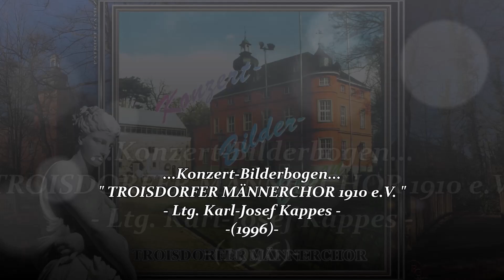TROISDORFER MÄNNERCHOR 1910 e.V. ~ Yesterday - John Lennon, Paul McCartney ~ Ltg. KARL-JOSEF KAPPES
" TROISDORFER MÄNNERCHOR 1910 e.V. "
- Titel: Konzert-Bilderbogen
- Leitung: Karl-Josef Kappes
01. Ein neues Lied singt Gott, dem Herrn ~ Hermannjosef Rübben...
02. Panis angelicus ~ Cesar Franck, Otto Groll...
03. Ave Maria ~ Cesar Franck...
04. Dank sei dir, Herr ~ Georg Friedrich Händel, Hermann Ophoven...
05. Halleluja, "Um die Welt geht unser Lied" ~ Traditionell, Willy Trapp...
06. Jerusalem ~ Stephen Adams, Fritz Ihlau...
07. Mondnacht ~ Robert Schumann, Joseph von Eichendorff...
08. Alle Tage ist kein Sonntag ~ Carl Clewing, Edgar Hansen...
09. Abendlied, "Rose Marie" ~ Ehrhart Mühlberg...
10. 's ist Feierabend ~ Anton Günther, Willy Schneider...
11. Abschied, "Waldszenen" Op.82 ~ Robert Schumann...
12. Alle Liebe dieser Welt ~ Bela Anda, Dick Chap...
13. Summertime ~ George Gershwin, DuBose Heyward...
14. Yesterday ~ John Lennon, Paul McCartney...
15. Glitter an be gay, "Candide" ~ Leonard Bernstein, Richard Wilbur...
16. Memory, "Cats" ~ Andrew Lloyd Webber, Reimund Hess...
- Mitwirkende:
- Elisabeth-Maria Wachutka, Sopran
- Heinz Schültke, Bariton - Edgar Zens, Flügel
- Streichquintett Bonn:
- Liviu Casleanu, Annabelle Haruko Segawa, Violine 1 u. 2
- Heinz Schopp, Viola - Eberhard Andres, Violoncello
- Peter Jentzen, Kontrabass

- Aufnahme: 24./25. Februar 1996 i.d. Evangelischen Johannes-Kirche Troisdorf